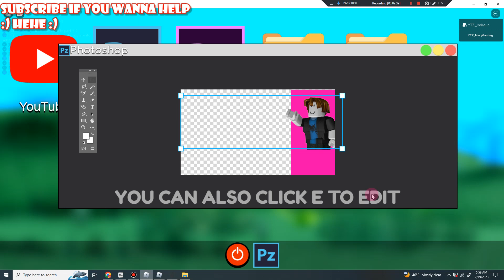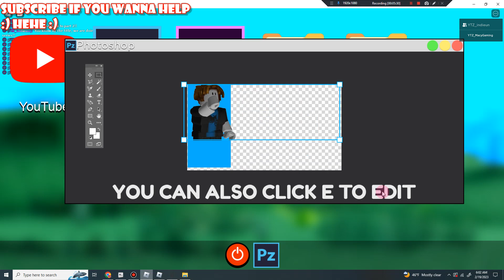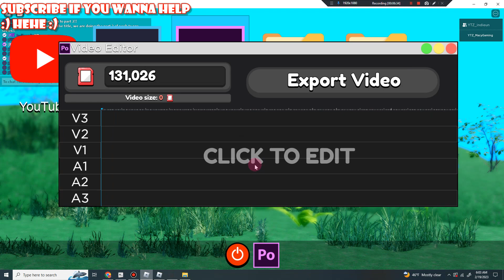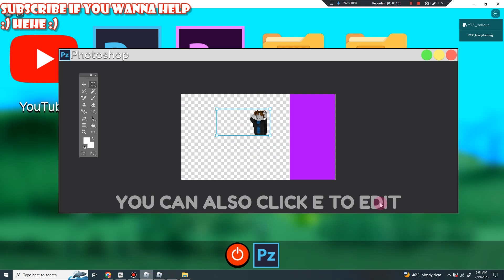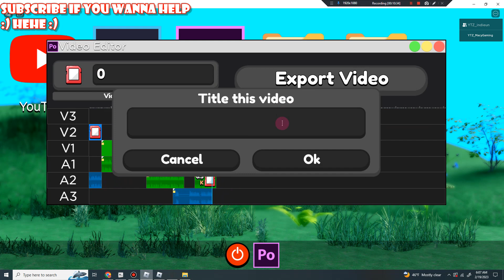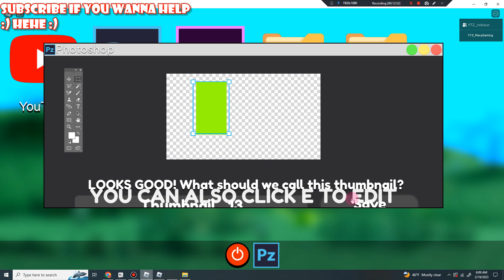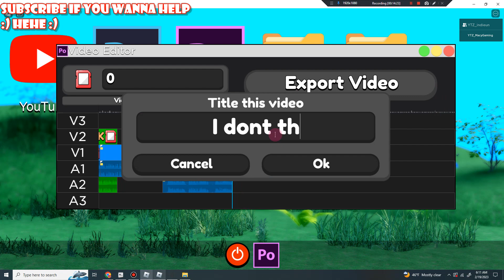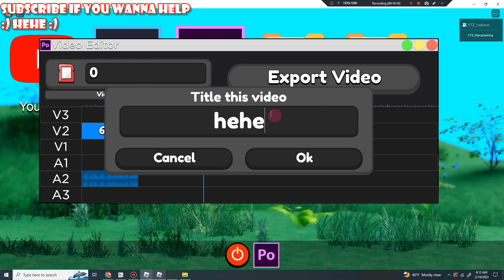Getting 100k Subs?!? Noob To Pro Part 2 In YT SIM Z!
Getting 100k subs as a noob its ok as a noob but my main is way better hehe!!